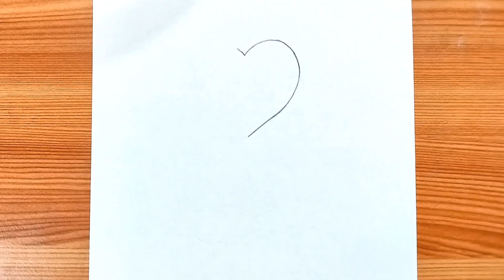Happy New year 2024 Drawing - A girl Wishing Happy New year 2024 / Art Video easy for beginners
How to draw Happy New year drawing / How to draw a girl holding heart / Easy Art Video for beginners / Step by Step drawing easy / Happy New year / Happy New year 2024 / New year / Ist January / Shagufta Drawing